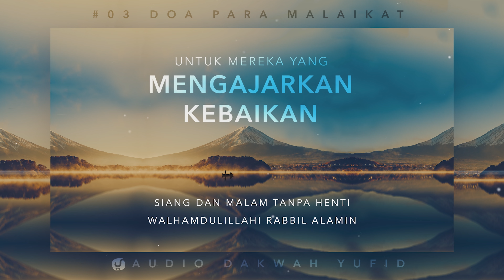Serial Doa Malaikat #3: Doa Malaikat untuk Mereka yang Mengajarkan Ilmu - Audio Dakwah Yufid TV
Di antara orang yang berbahagia dengan permohonan ampun dan do’a para Malaikat adalah  untuk mereka yang mengajarkan ilmu sebagaimana hadits dari Abu Umamah al-Baahili radhiyallahu ‘anhu bahwa Rasulullah Shallallahu ‘alaihi wa sallam bersabda,

« إِنَّ اللَّهَ وَمَلاَئِكَتَهُ وَأَهْلَ السَّمَوَاتِ وَالأَرْضِ، حَتَّى النَّمْلَةَ فِى جُحْرِهَا وَحَتَّى الْحُوتَ، لَيُصَلُّونَ عَلَى مُعَلِّمِ النَّاسِ الْخَيْرَ »

“Sesungguhnya Allah dan para Malaikat, serta semua makhluk di langit dan di bumi, sampai semut dalam lubangnya dan ikan (di lautan), benar-benar bershalawat/mendoakan kebaikan bagi orang yang mengajarkan kebaikan (ilmu agama) kepada manusia”.

Hadits yang agung ini menunjukkan besarnya keutamaan seorang yang mempelajari ilmu agama[2] yang bersumber dari al-Qur’an dan Sunnah Rasulullah Shallallahu ‘alaihi wa sallam, kemudian menyebarkannya kepada umat manusia[3]. Imam Abdullah bin al-Mubarak rahimahullah berkata, “Aku tidak mengetahui setelah (tingkatan) kenabian, kedudukan yang lebih utama dari menyebarkan ilmu (agama)”.

Dalam hadist lain yang semakna dari Abu Darda’ radhiyallahu ‘anhu bahwa Rasulullah Shallallahu ‘alaihi wa sallam bersabda: “Sesungguhnya orang yang memahami ilmu (agama dan mengajarkannya kepada manusia) akan selalu dimohonkan (kepada Allah Ta’ala) pengampunan (dosa-dosanya) oleh semua makhluk yang ada di langit dan di bumi, termasuk ikan-ikan di lautan”.